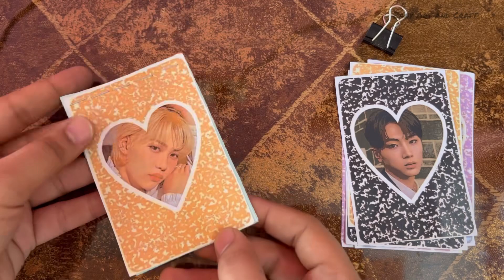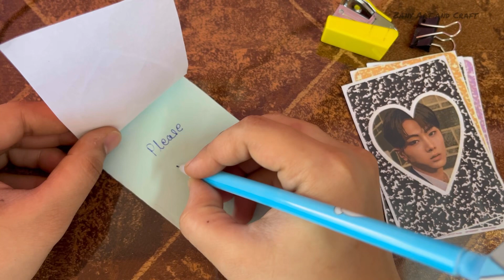DIY BTS Notebook 🤩 | bts School Supplies | Zany Art and Craft